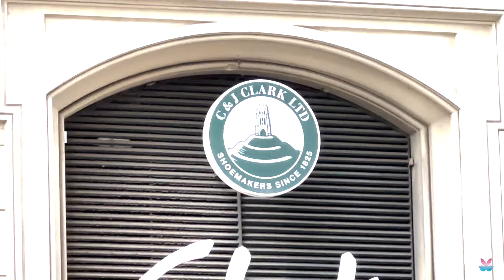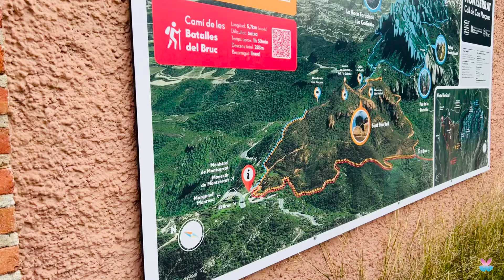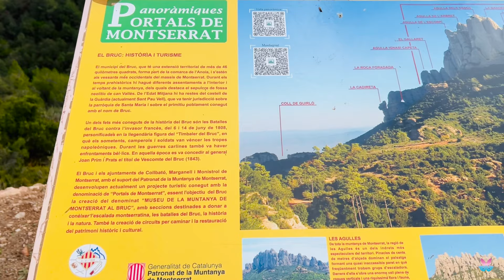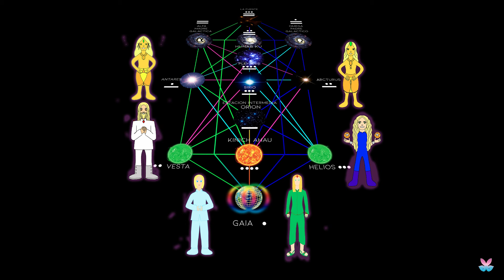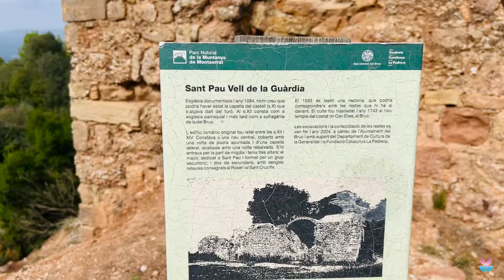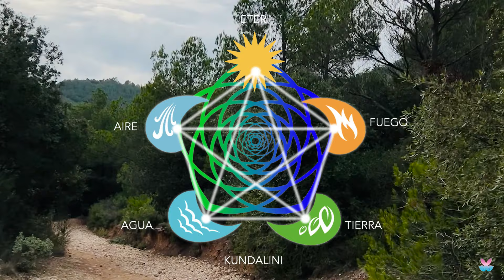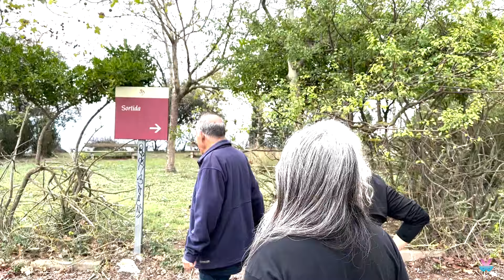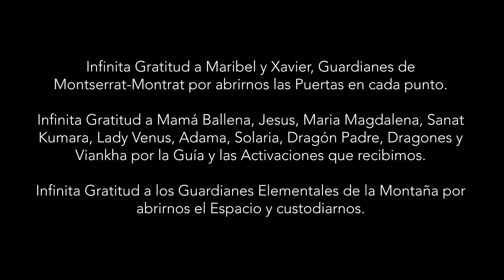EL CAMINO DEL AGUA PLASMA | Conexión con MONTRAT | EP 1 Conexión con el DRAC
Luego de las conexiones que vivimos con las Ballenas en Argentina, nos fuimos a Madrid y Barcelona para hacer Talleres.
Mientras estuvimos en Barcelona, Mamá Ballena nos pidió que fuéramos a Montserrat acompañados por Maribel y Xavier, nuestros Amigos Guardianes de MONTRAT, quienes nos abrieron las Puertas y nos acompañaron en cada paso de esta aventura.

En este Episodio mostramos la conexión que vivimos con el DRAC (Dragón De MONTRAT) quien nos entrego Códigos de Luz. Posteriormente conectamos con una ELFA de la Hermandad De la Rosa llamada VHIANKA quien nos transmitió una sanación muy amorosa con la energía de las Rosas.